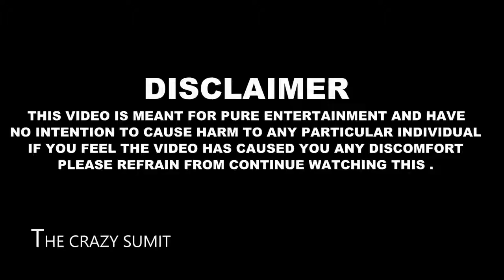Tum Meri Dost Ho Prank Pranks In India ap creators best pranks of all thr time